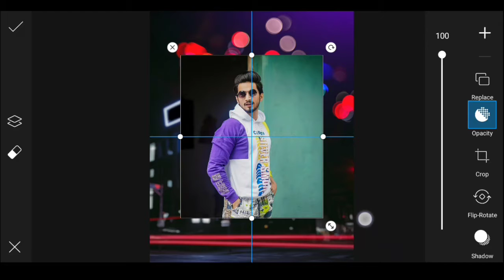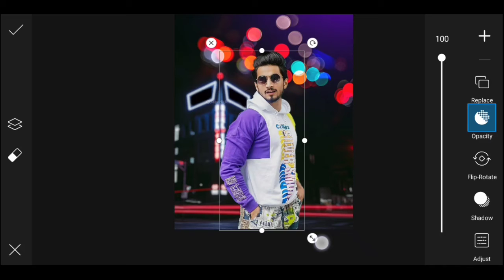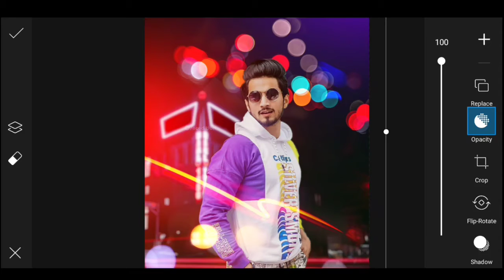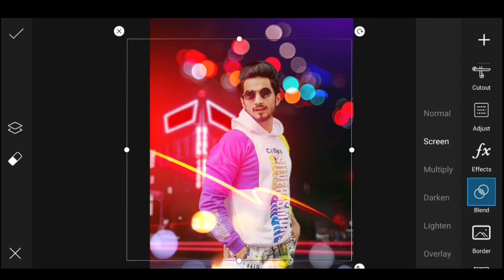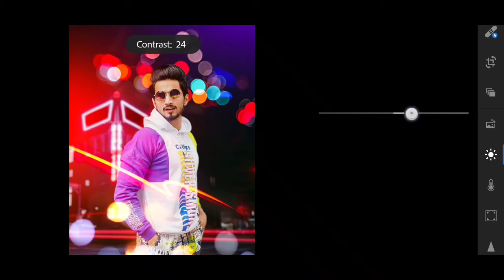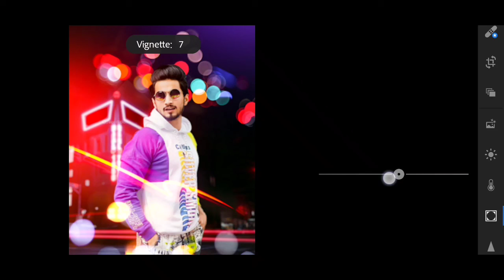How to edit dark lighting effect photo editing in PicsArt with New ticks and tips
IN this video I will show how to edit dark lighting effect photo editing in PicsArt with New ticks and tips.

➤Welcome to Om Editor YouTube Channel
I Want To Teach You How To Edit Any Photo By Using PS Touch,PicsArt,Photolab,Snapseed,VSCO,Prisma Photo Editor,Adobe Photoshop Express,Foodie,Adobe Photoshop Lightroom CC,Photo Collage,Adobe Photoshop Fix.

This Channel is also all about Photo Editing tutorials & Photography Tips & tricks.
I Usually make videos on following topics

➤Viral camra editing in picsart
➤ Picsart editing tutorial
➤ Picsart simple photo editing
➤ Picsart styles DP photo editing
➤ Instagram viral photo editing tutorial
➤DSRL photo editing tutorial
➤ Camera photo editing tutorial
➤ Instagram viral camera photo editing
➤ Stylish photo editing tutorial
➤PicsArt model photo editing tips and tricks
➤PicsArt new elements and effects with tips and tricks
➤Picsart brushes and their colors
➤Brush stroke photo effect
➤Picsart brush png
➤Picsart heart brush png
➤Picsart tutorials youtube
➤Picsart brush stroke
➤Brush typing effect picsart
➤Picsart wall brush editing
➤Creative photo editing photoshop
➤New fun and funny effects and also elements
➤How To Edit Picsart Triangles
➤Crazy Tips in Editing
➤PUBG logo

2. HOW to edit new splash effect photo editing in PicsArt with New ticks and tips

We Must know That !

we make videos on these topics like,om photo editing,
how to make pubg logo on picsart,
lockdown editing,
lockdown editing picsart,
lockdown picsart editing,
love editing in picsart,
moon photo editing,
music photo editing,om editing,
photo editing,photo tips,picsart,
picsart editing light effect,
picsart editing sunlight,picsart editor,
picsart frame editing,picsart light effect,
picsart pubg,and much more i usually making videos on these topics

And Hope you have a good time with my videos.